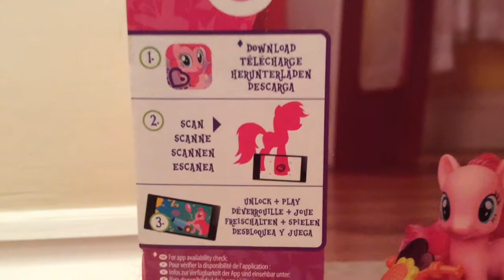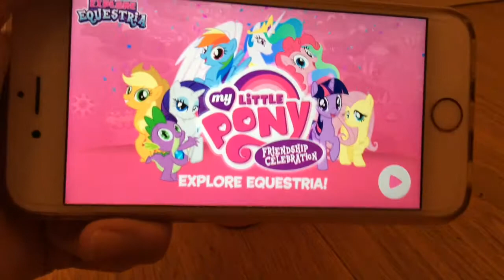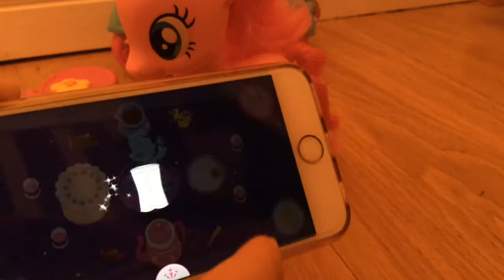Pinkie Pie RC Scooter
Reviewing: My Little Pony Pinkie Pie Remote Control Scooter